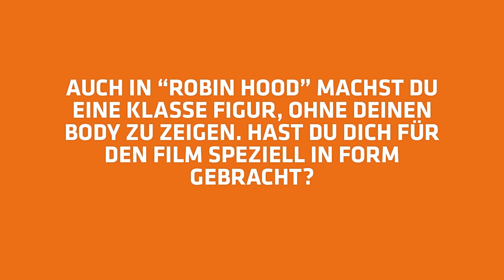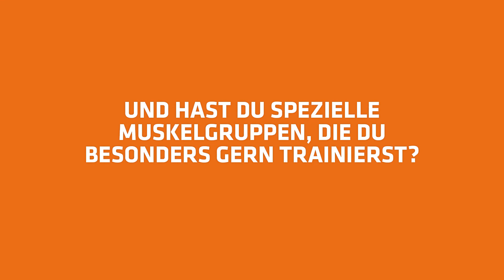Robin Hood | LOOX Interview mit Jamie Dornan